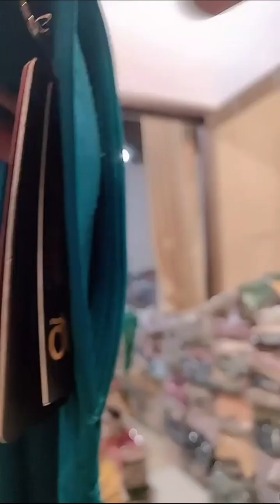REKOMENDASI HIJAB INSTAN SIMPEL MURAH KWALITAS BAGUS BY NILLAMAWA GROSIR